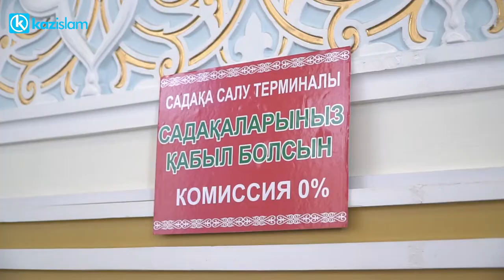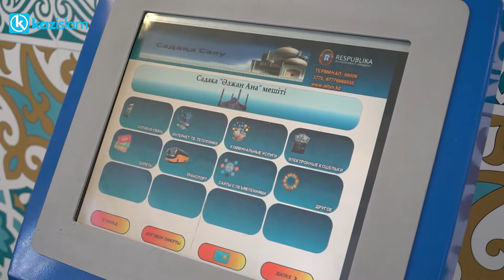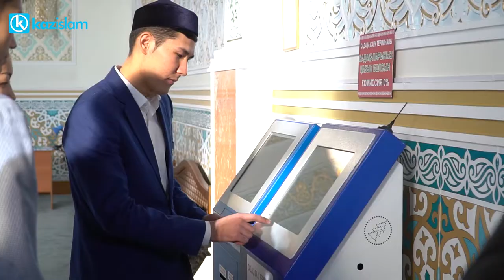Садақа терминалы іске қосылды